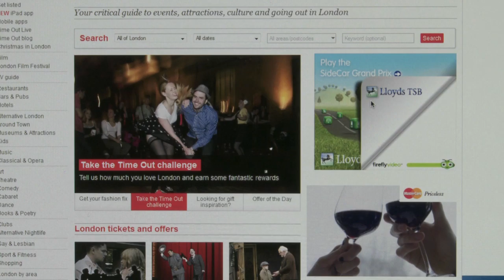Lloyds TSB Interactive Game Digital Outdoor Campaign | Grand Visual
Lloyds TSB promoted its personal current account's smart features with an interactive game campaign.

Follow Us | Twitter: @GrandVisual